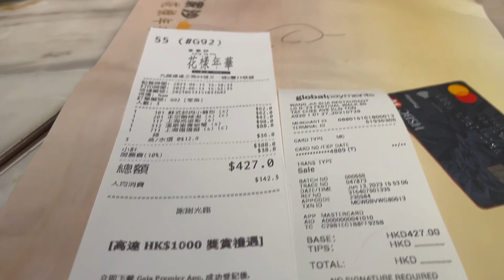6.13］美食介紹-又一城上海美食-王家沙